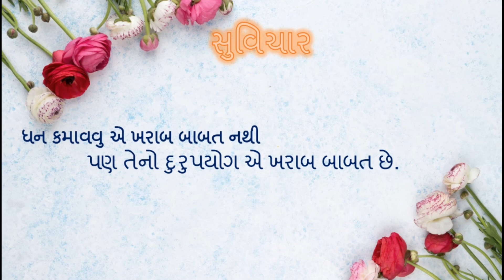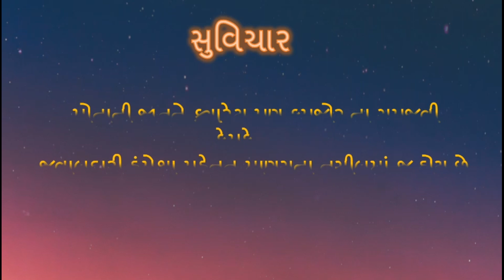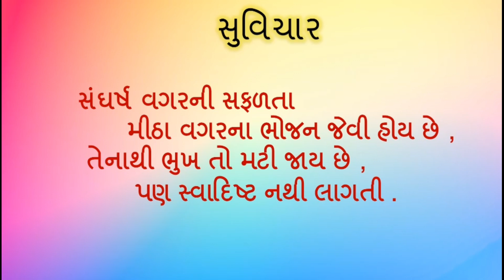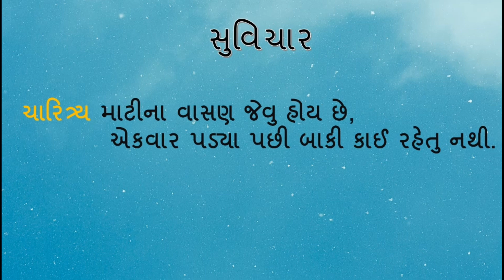આળસ Vs ઉધમ || સુવિચાર || મનપસંદ સુકિતરત્નો